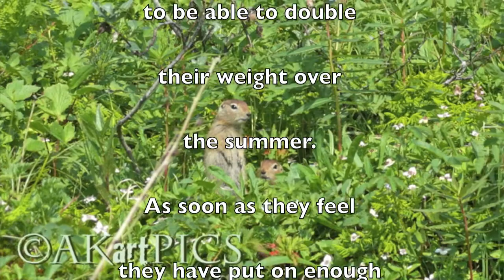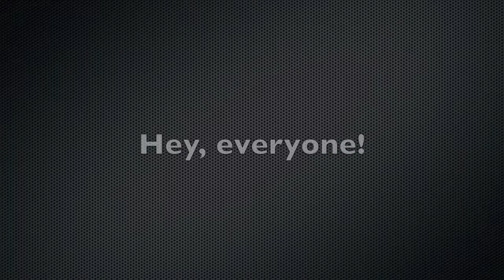Arctic Ground Squirrels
Mid-August in Hatcher Pass was a good time to see these little guys, though some of the pictures in the video were from July. The information was provided by Denali NPS.